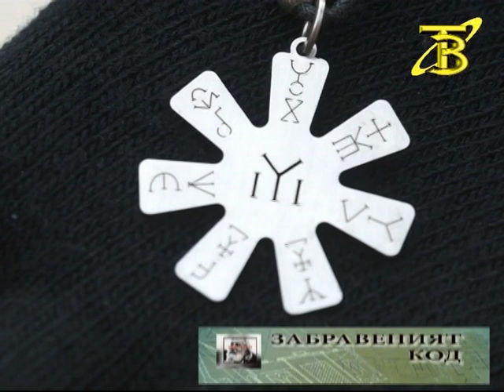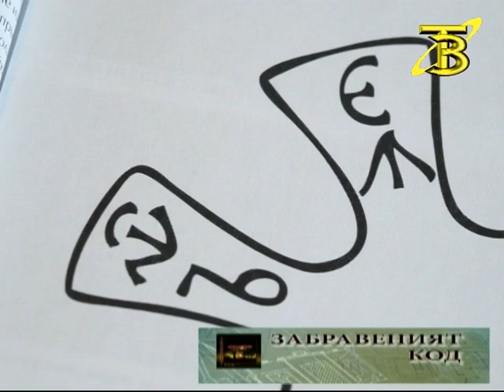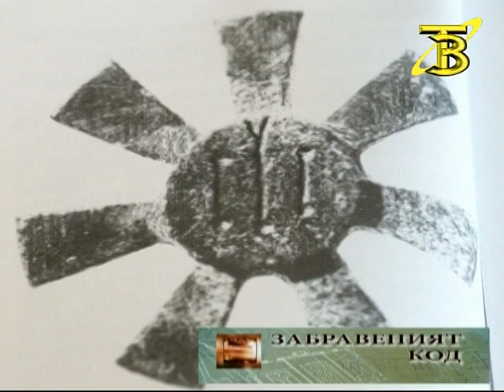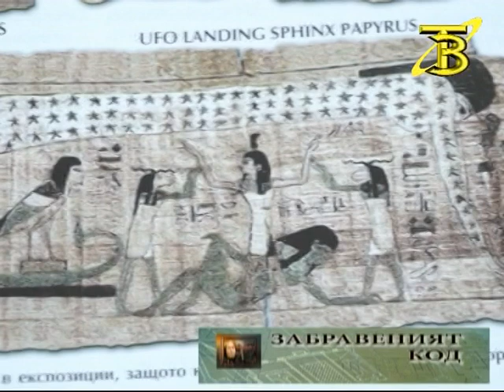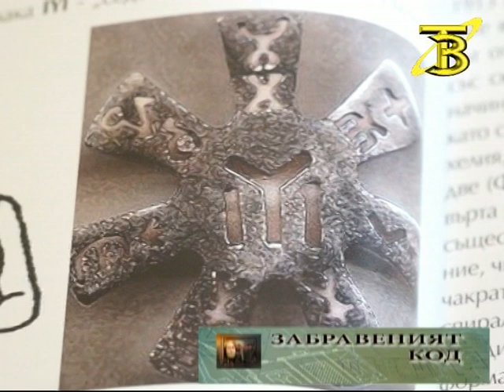ЗАБРАВЕНИЯТ КОД - 35 брой - темата: Розетата от Плиска - 1 част